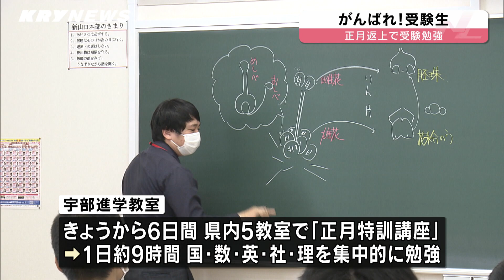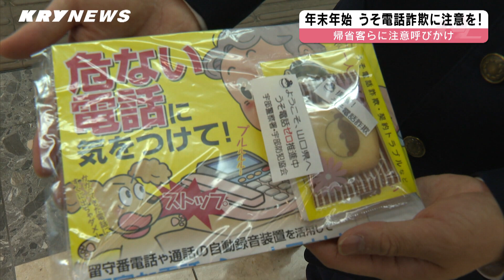【KRYニュースライブ】帰省ラッシュピーク JR新山口駅も親子連れなどで混雑／受験に向け進学塾では正月特訓／年末年始もうそ電話に注意を！山口宇部空港で帰省客に呼びかけ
2023年12月29日(金) 放送